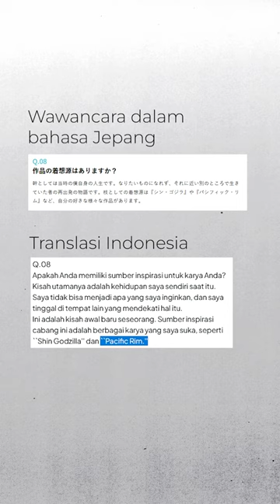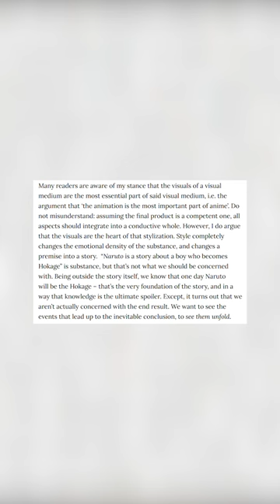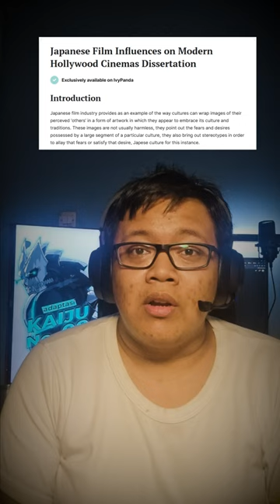influensi barat di series kaiju no 8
Beberapa opini gua terkait series Kaiju No. 08